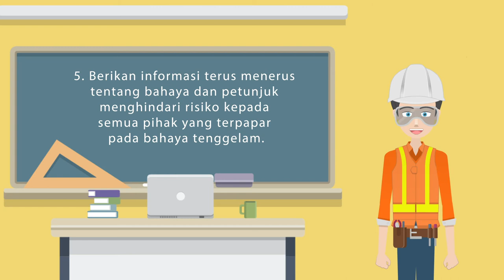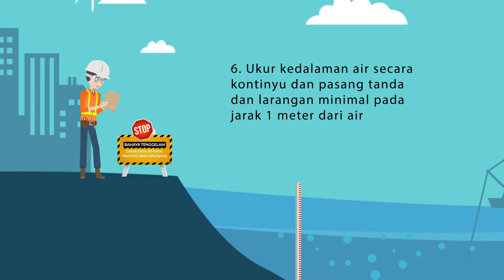Risiko Kritis No. 6 Bekerja di Dekat / Atas Air | HSE Corporate Sinar Mas Mining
Get closer to us!